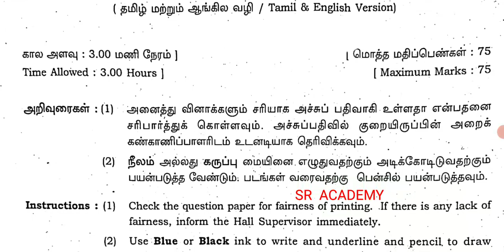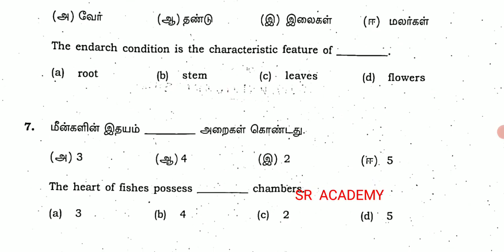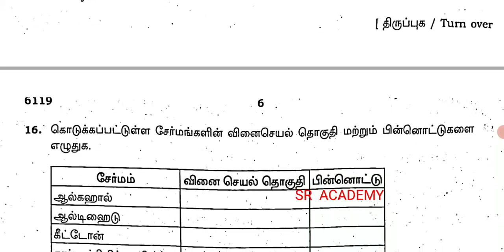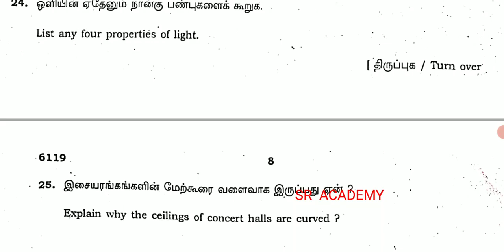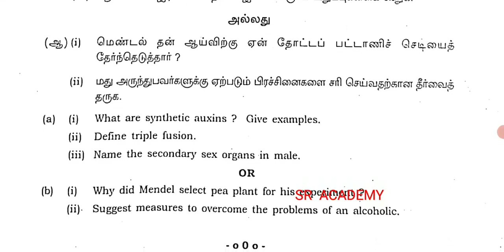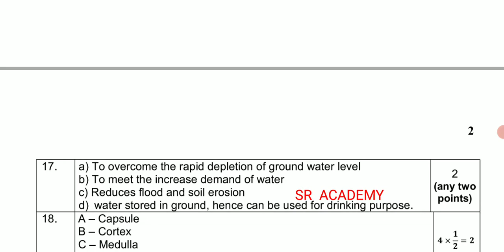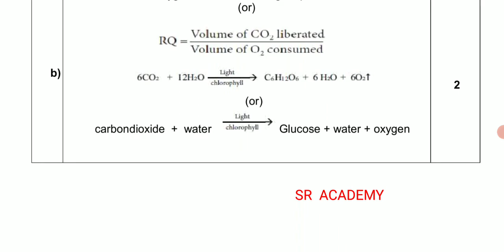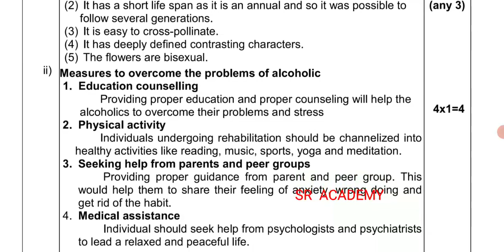10th standard science public exam question paper and government answer key may 2022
10th standard science public exam question paper and government answer key may 2022